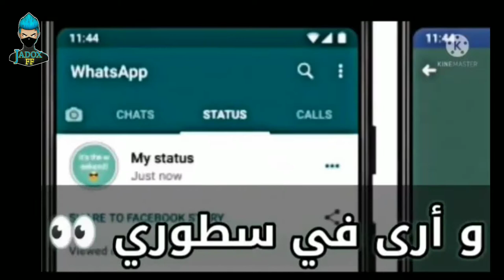أقوى أغنية عربية ستدمن عليها بعد استماعك لها 🎶 free fire World music 2021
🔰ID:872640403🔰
 🔰 CONFIGURATION : Processeur SnapDragon 660 | RAM: 4Go | Version Android 9 | CPU : Octa_core Max 2.20GHz 🔰